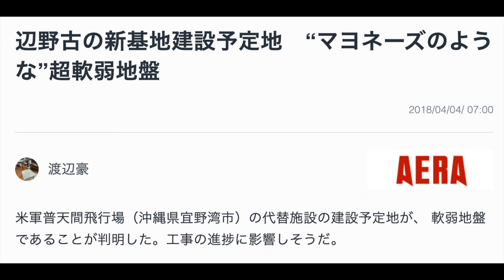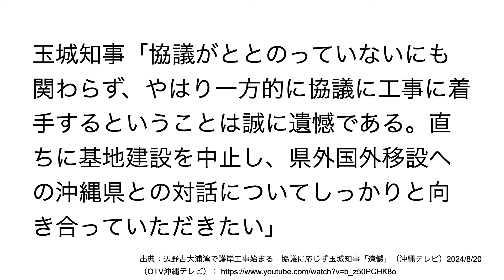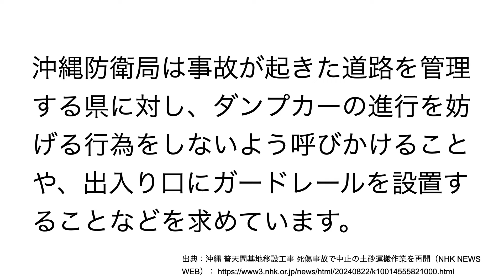辺野古新基地建設の工事が本格化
岸田政権が推進する辺野古新基地建設の工事が本格化しています。新基地建設を既成事実化する目論みなのでしょうが、更なる基地負担を強い、沖縄への暴力に加担し続けることは許されません。

出典・参考資料：
辺野古の新基地建設予定地　“マヨネーズのような”超軟弱地盤（AERA dot.）：
辺野古、軟弱地盤側で本格工事　埋め立てへ護岸造成のくい打ち（共同通信）：
辺野古大浦湾で護岸工事始まる　協議に応じず玉城知事「遺憾」（沖縄テレビ）2024/8/20（OTV沖縄テレビ）：
沖縄 普天間基地移設工事 死傷事故で中止の土砂運搬作業を再開（NHK NEWS WEB）：
辺野古めぐる抗議現場でダンプにはねられ警備員死亡　抗議者も搬送（朝日新聞デジタル）；

メンバーシップ制度を開設しました。下記リンクから加入できます。よろしくお願いします！